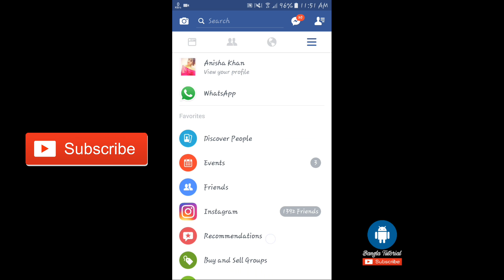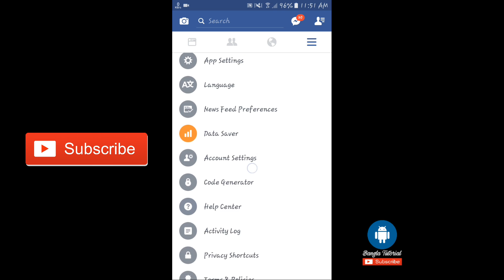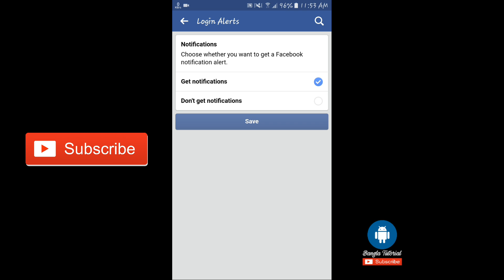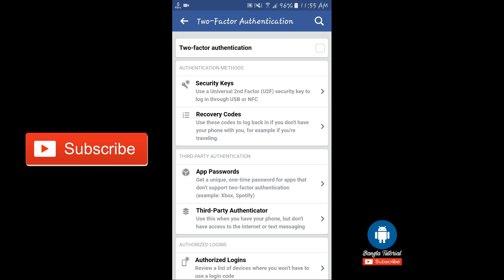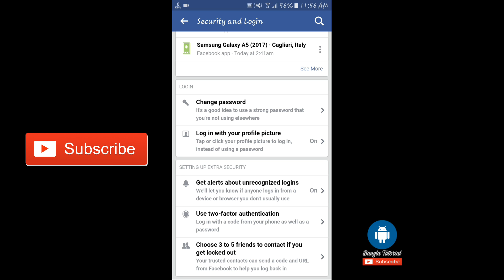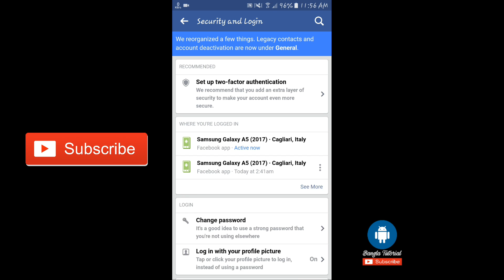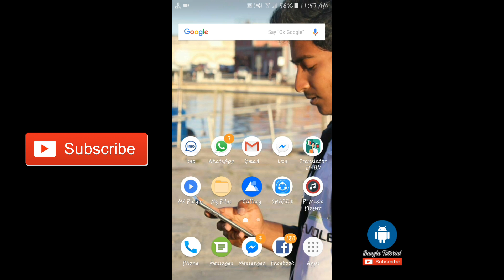How to do Facebook security and safety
Hello I m Hossain today i went to show you how to safe facebook . Facebook is a popular social network . If your facebook id was hack what can you do? Nouthing . So you need must be set up facebook security . And need facebook safe and secure .

Bangla Tutorial